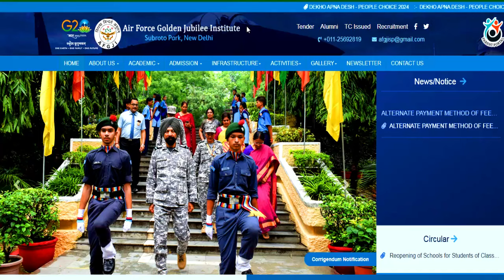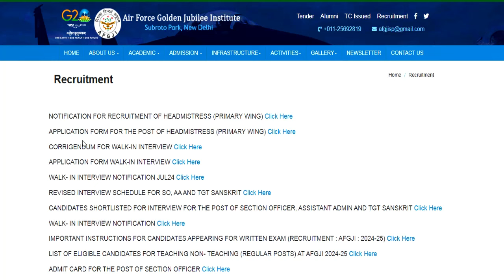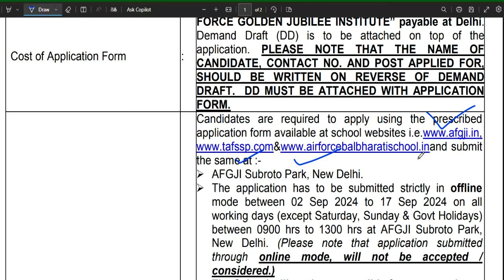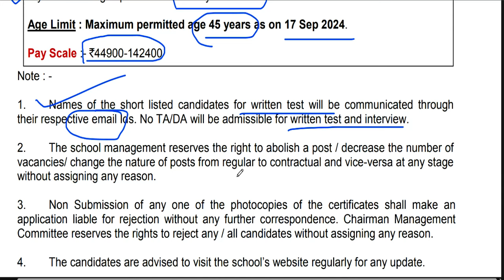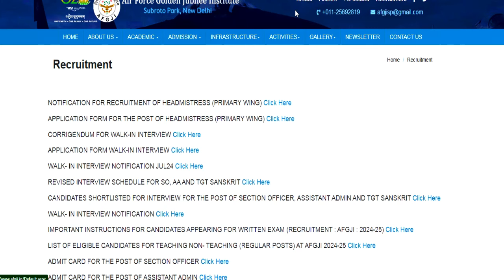AIR FORCE SCHOOL PERMANENT TEACHER RECRUITMENT 2024 |SALARY- 44900-142400 | APPLY FROM ALL STATE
AIR FORCE SCHOOL PERMANENT TEACHER RECRUITMENT 2024 |SALARY- 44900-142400 | APPLY FROM ALL ST TEACHER RECRUITMENT 2024 | KVS शिक्षक भर्ती | SALARY-27000 | NO FEE | APPLY ALL INDIA CANDIDATES

1241 POST || KASTURBA GANDHI BALIKA VIDHYALAYA TEACHER RECRUITMENT || COMPLETE INFORMATION1241 KGBV TEACHER VACANCY 2023 |💯% OFFICIAL NEWS